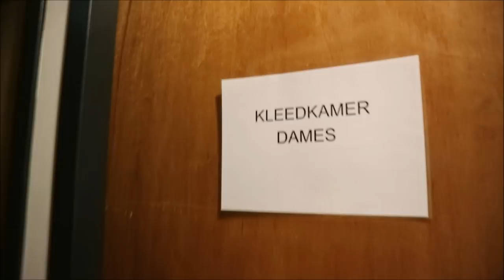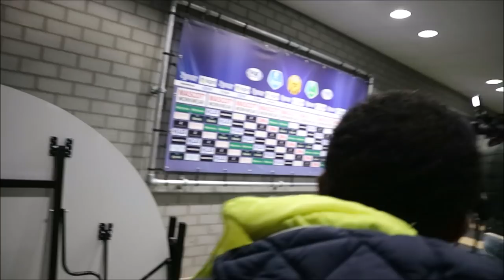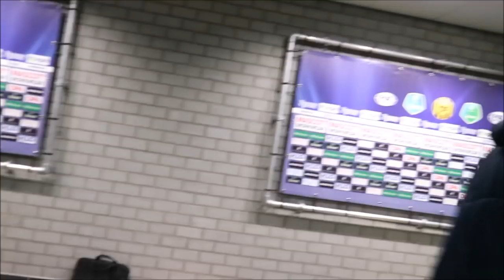Nathan Rutjes nodigt Bilal uit!!! || VLOG #50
Nathan Rutjes(speler Roda JC) heeft Bilal uitgenodigd om een wedstrijd te bekijken. Na de wedstrijd heeft Bilal persoonlijk een rondleiding gekregen. Je krijgt o.a. te zien hoe de kleedkamer van de spelers eruit ziet, spelershome kantoren maar ook waar er interviews gegeven worden. Tussendoor zien jullie allemaal spelers langs komen... Het is weer een video met heel veel humor!!!
Nathan super bedankt voor alles!!! Je bent een voorbeeld voor velen.

Volg ons op insta, FB en snap!!!

BRAHIM VLOGS: ABDELHAK NOURI GEEFT HIER EEN EN AL LIEFDE AAN bILAL

Matties worden?
Brahim Lakhal

🔘 Ik plaats iedere week nieuwe video's.
🔘 Iedere week neem ik Bilal(syndroom van down) mee en leert hij bekende mensen kennen, bezoekt allerlei vette plekken of leer ik hem nieuwe skills wat altijd voor grappige momenten zorgt.

Voordat het te laat is, je weet het is gratis!